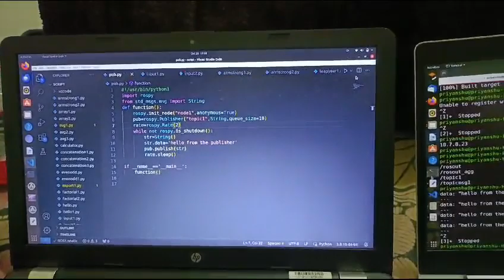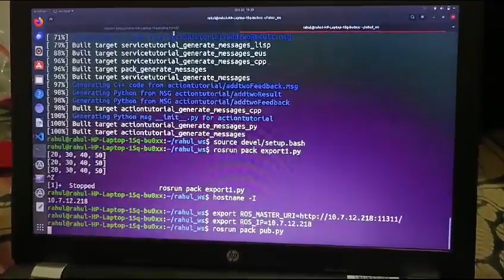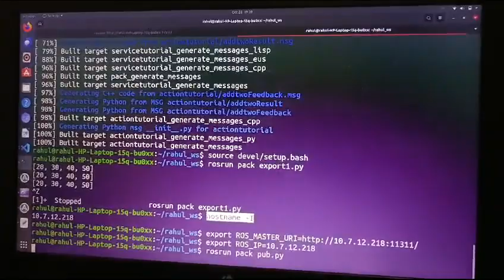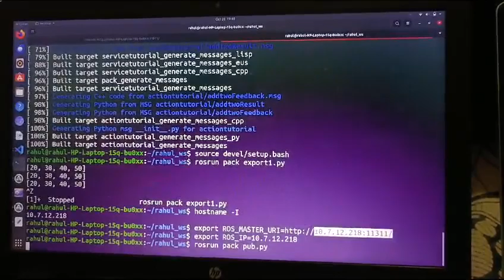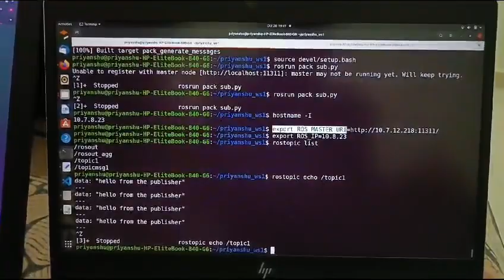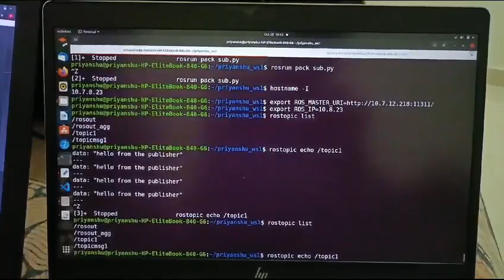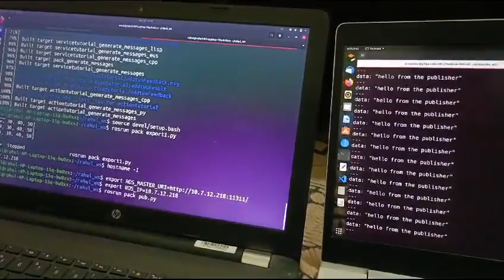ROS Tutorial -55 | Export data in two system part -01| Ros basic to advance